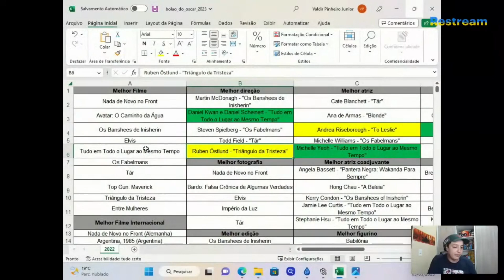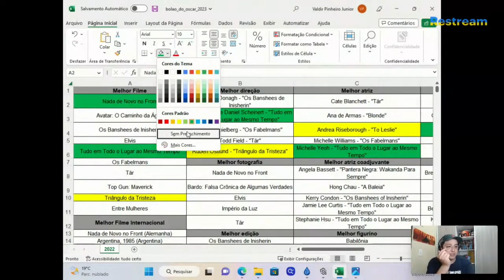Quem deve levar o Oscar de Melhor Filme? | Corte da Live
Nesse corte eu analiso todos os 10 candidatos da categoria de Melhor Filme do Oscar 2023. Além disso, dou minha previsão de quem eu acho que leva e pra quem vai a minha torcida.

Concorda com a minha opinião? Está torcendo pra algum filme? Deixe nos comentários.

Esse vídeo é um trecho de uma live que fazemos lá no site roxinho, que não podemos falar o nome aqui. Segue a gente lá! 😉

✅ Facebook.com/InduTalk
✅ Instagram.com/InduTalks
✅ Twitter.com/InduTalk